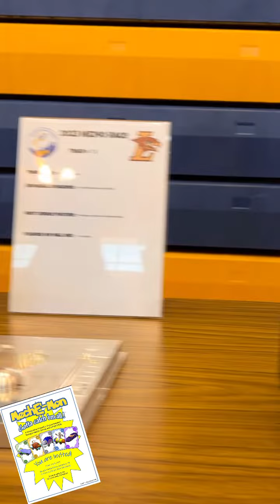Broughal "MechE-Mon" Event!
Broughal students recently participated in "Meche'-Mon" a cooperative education project with Lehigh MEM.

Take a look! BASDproud @BASDBroughalMS